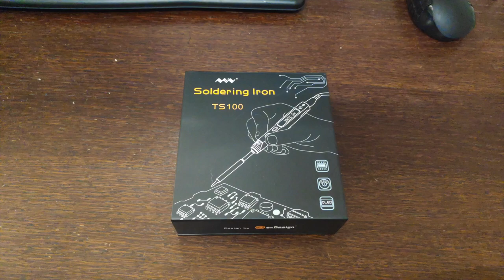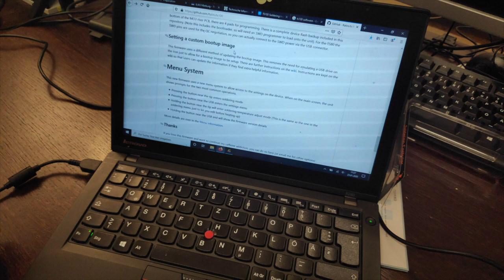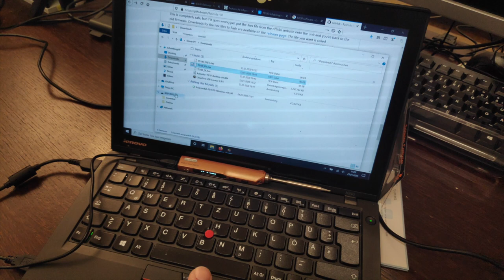TS 100 Soldering Iron :: Unboxing + Ralim Software Upgrade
In this video you can see my new TS100 soldering iron and how to upgrade the firmware to an open source software